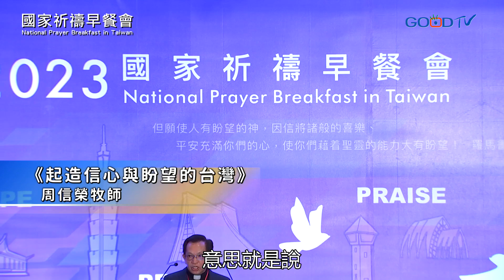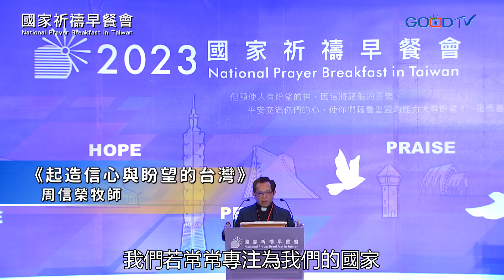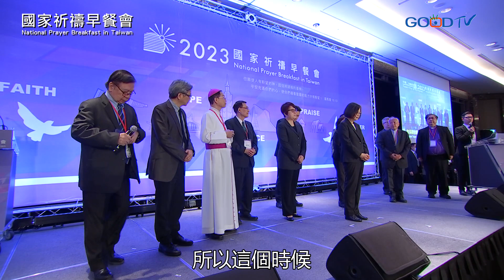2023國家祈禱早餐會｜周信榮、戴繼宗、蔡英文、鄭博仁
2023國家祈禱早餐會以信、望、愛、和平與讚美祝福台灣。在疫情、政經變局、全球通膨等諸多挑戰中，台灣無可廻避地迎向衝擊，也在波濤洶湧中看見破浪的盼望。 2023年國家祈禱早餐會邀請各界人士、嘉賓共襄盛舉，並聚集跨宗派基督徒一齊禱告，讓國家成為落實上帝公義、和平、慈愛，並且充滿信、望、愛的佳美之地。並為人民、政府、總統、國家及世界和平祈求，祝福台灣强盛穩定，全體國民可以敬虔端正、平安度日！